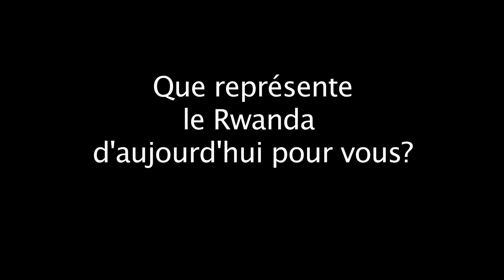Le Rwanda aujourd'hui c'est...